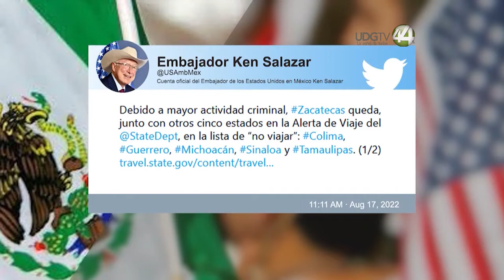Zacatecas asegura reforzar la seguridad para celebrar la Feria Nacional 2022